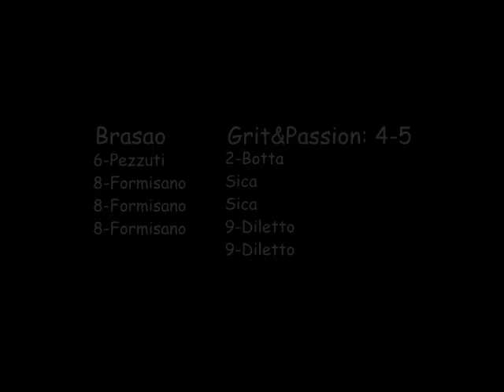VOMERO CUP-LIGA DO REY-5A GIORNATA DI CAMPIONATO-BRASAO VS GRIT&PASSION